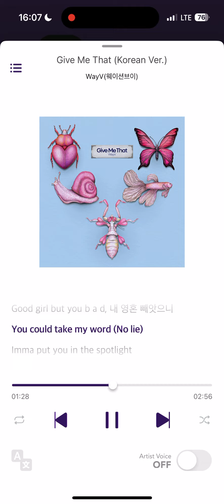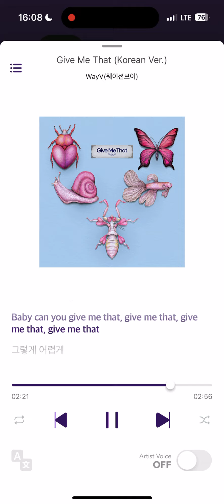WayV 威神V Give Me That (Korean Ver.) Instrumental (SMini Album)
타이틀 곡 ‘Give Me That’은 펑키한 올드스쿨 드럼 비트 위에 중독성 강한 멜로디와 브라스 사운드를 더해 매력을 한껏 높인 팝 댄스곡으로, WayV의 밝은 에너지가 느껴지며, 가사에는 첫눈에 반한 상대에게 전하는 적극적인 사랑 고백이 담겨 있다.

Korean Lyrics by KENZIE Composed by KENZIE, Courtlin Jabrae Edwards, Pontus ‘Oneye’ Kalm, Tommy Brown, Ludwig Lindell Arranged by Pontus ‘Oneye’ Kalm, Tommy Brown, Ludwig Lindell